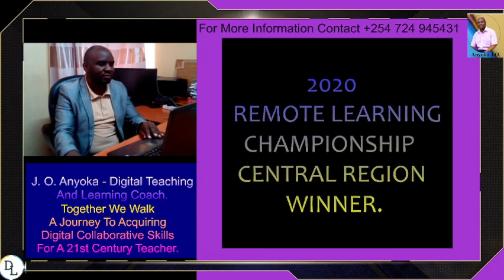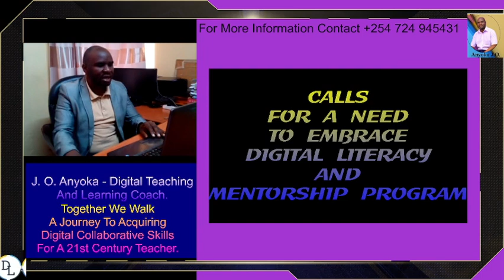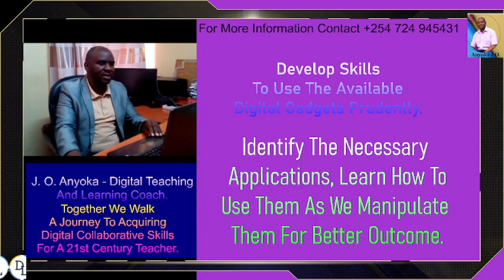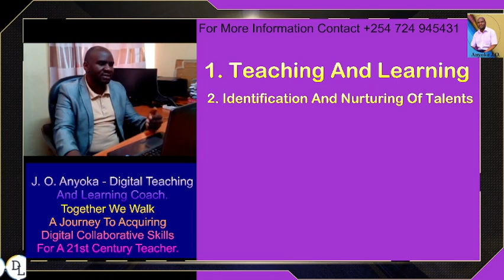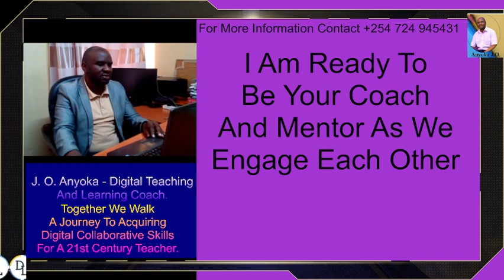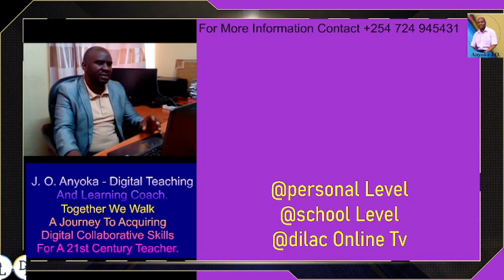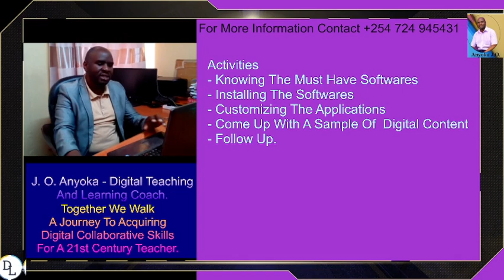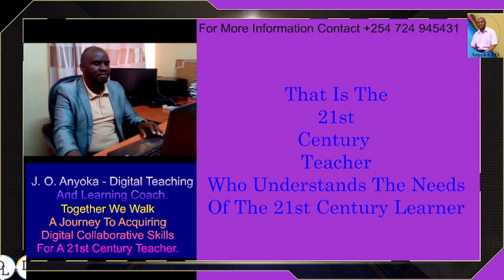Dilac online Tv - Digital Skills For A 21St Century Teacher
Embrace, Learn, Develop and Improve Digital Skills For Better Teaching and Learning experience.